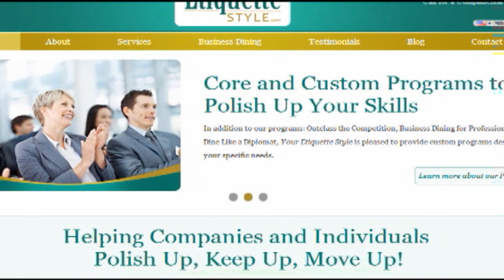Business Etiquette - Polishing Your Interview Skills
can help you polish your business etiquette skills.  85% of business success is based on interpersonal relationships.  While it can take years of work to build connections, one slip is all it takes to destroy a relationship.